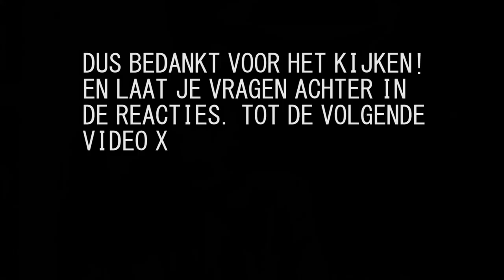Een grote verandering voor Zaressa.....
Hey allemaal!

Wij uploaden ELKE WOENSDAG en ZATERDAG om 15:30 !

ASK : ask.fm/nynke0809